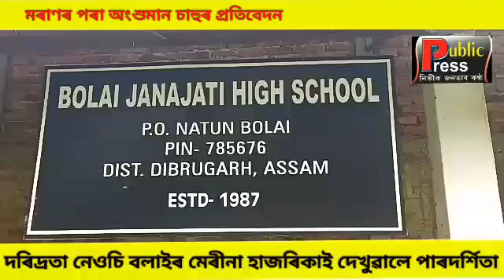দৰিদ্ৰতা নেওচি বলাইৰ মেৰীনা হাজৰিকাই দেখুৱালে পাৰদৰ্শিতা।